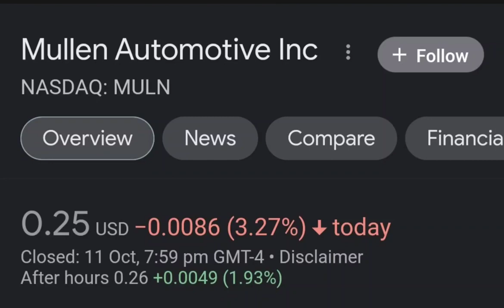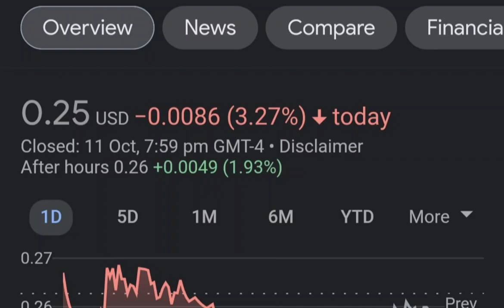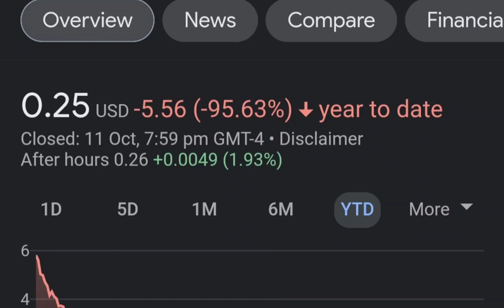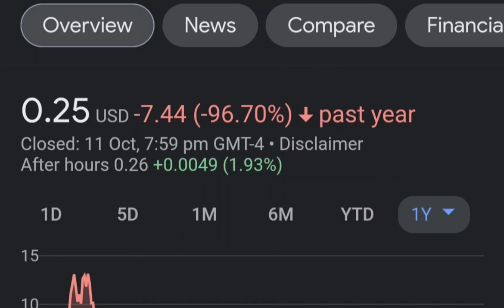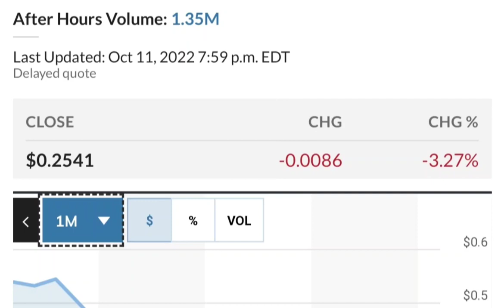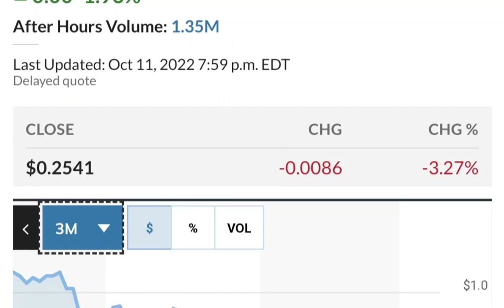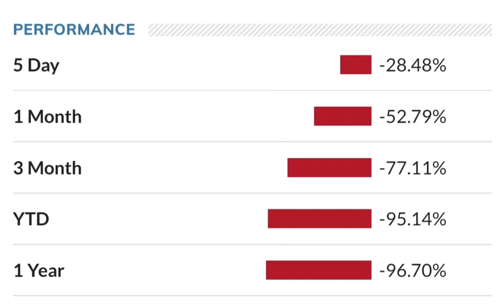MULN Stock Breaking News Today Mullen Automotive MULN Stock Short Squeeze Analysis MULN Stock